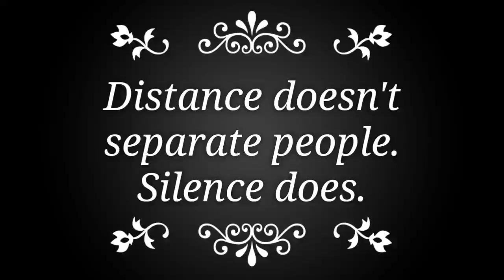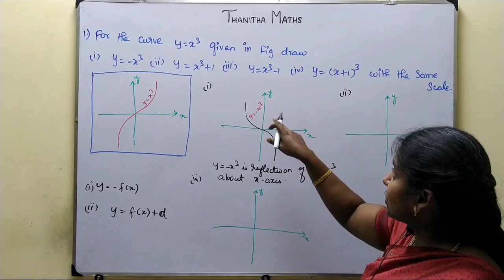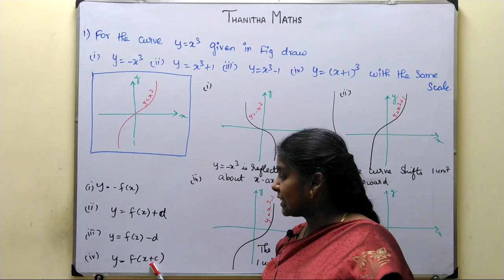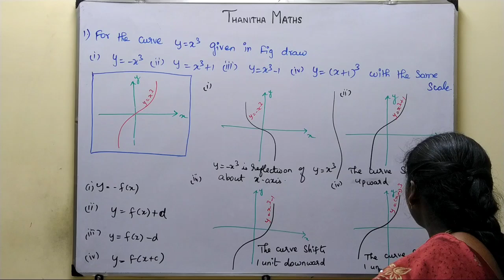11th Maths, Exercise : 1.4 - 1st sum in Tamil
11th Maths, Exercise : 1.4 - 1st sum in Tamil